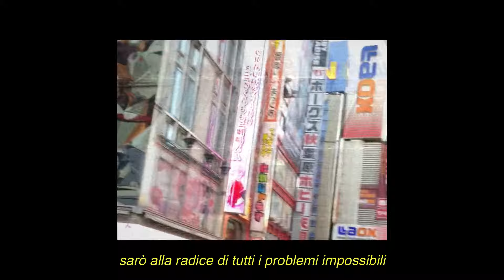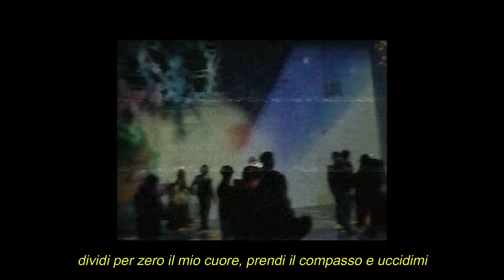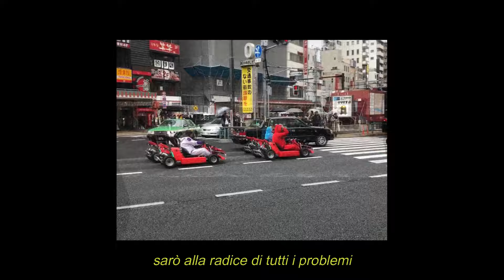Calcolami - Lunanico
Lunanico. Cantautore si presenta con il suo nuovo lavoro.
Brano di sua composizione e questa volta firma anche il lyric video.